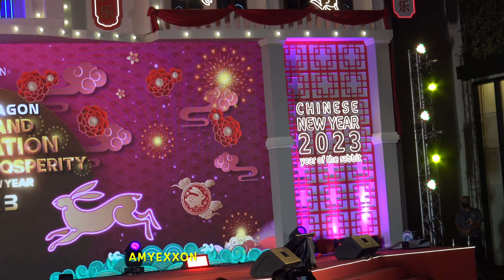PP Krit - Yue Liang Dai Biao Wo De Xin at Event: Siam Paragon CNY2023 22Jan23 | AmyExxon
พีพี กฤษฏ์ อำนวยเดชกร
เพลง Yue Liang Dai Biao Wo De Xin
Event: Siam Paragon The Grand Celebration of Golden Prosperity 2023
@ ลาน Parc Paragon
22 Jan 2023

ขอขอบคุณ น้องปู มือคลิปตลอดงานนี้ค่ะ
หมายเหตุ: แอดมินไม่ได้ไปงานนี้นะคะ